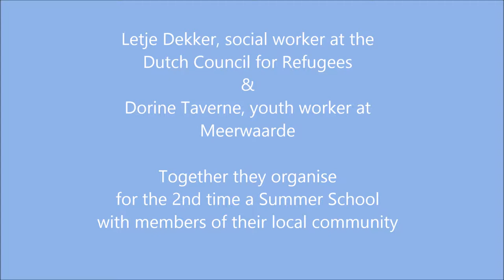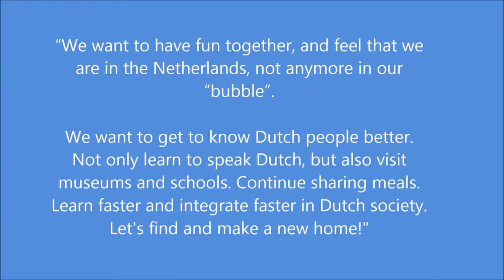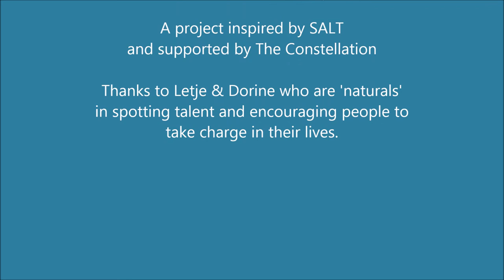SALT & young Eritrean women, The Netherlands (English subtitles)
As refugees, we restore our self-confidence and pride, when we reconnect with our cultural roots."  Video by Birgitta Schomaker